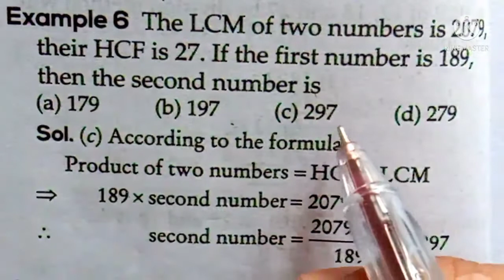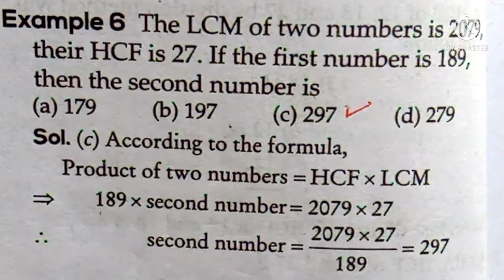vvm exam 2021 ।। vvm study material।।math।। vvm mock test 2021 ।।Vidyarthi vigyan manthan ।।ssc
Vidyarthi vigyan manthan study material and mock test .  science talent search exam is India's largest talent search exam. it is a competitive scholarship exam in which students from different states participate from 6th to 11th classes. crack your Vidyarthi vigyan manthan examination with ssc preparation.

🔬🔬syllabus link for vvm

🔬🔬marks distribution of vvm

🔬🔬VVM preparation study material

Vidyarthi vigyan manthan examination
competitive examination
science talent search examination
VVM study material
science talent search examination study material
what is syllabus of Vidyarthi vigyan manthan
Vidyarthi vigyan manthan preparation
vvm 2020
vvm for school level
vvm study material 2021
vidyarthi vigyan manthan study material
Vvm mock test 2021